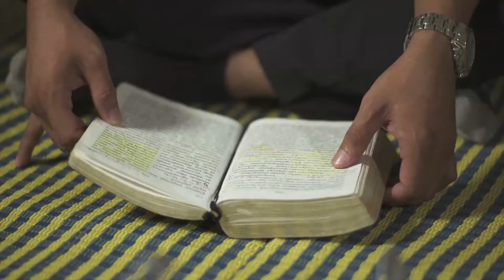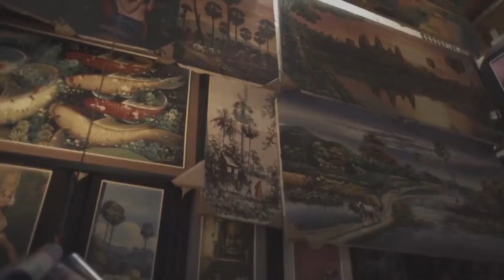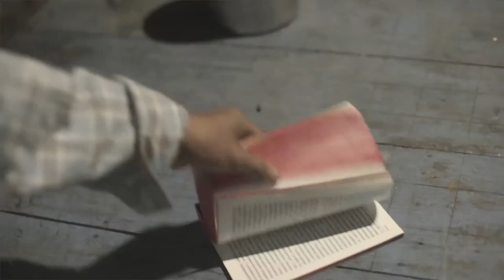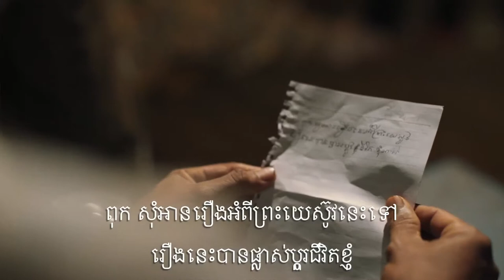Yesterday is Over - Khmer Language Film ភាពយន្តខ្មែរ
A young man leaves his village because of his abusive father. Seeking a new life in the city, he meets a group of believers who share with him the love and forgiveness of Jesus. Through Jesus he is able to forgive his father and seek reconciliation.